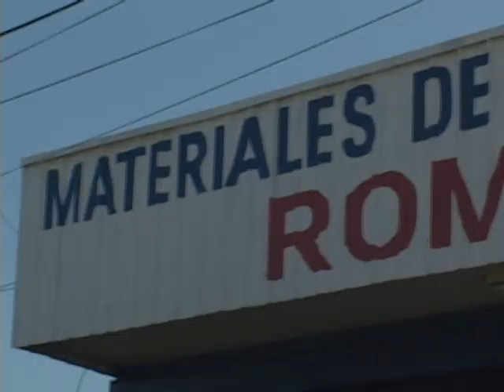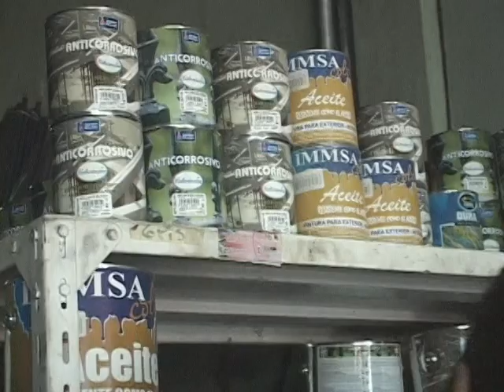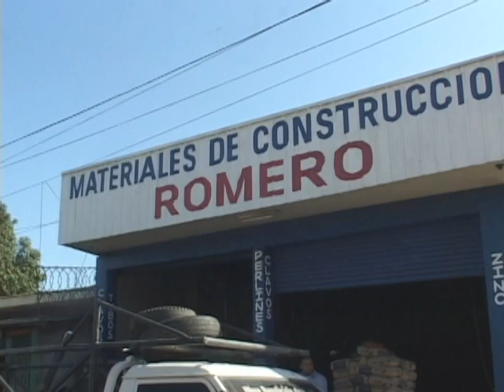MATERIALES DE CONSTRUCCION ROMERO (LA ENTREVISTA)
Materiales de Construccion Romero con mas de 8 años de experiencia, Venta de Acero, Hierro, Perlines, Zinc, Cortinas  Corredizas.
Visítenos: Semáforos de la Pista del Mayoreo 300 mts. al Lago, Frente a la casa de las Mangueras.
y Del Edificio Armando Guido 1 1/2 al lago